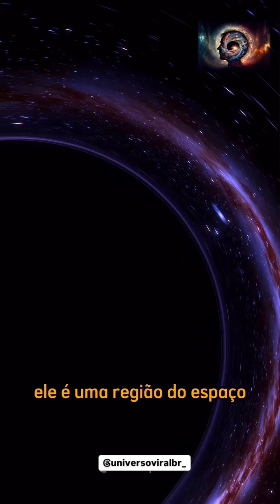O buraco negro super massivo no centro da nossa Galáxia